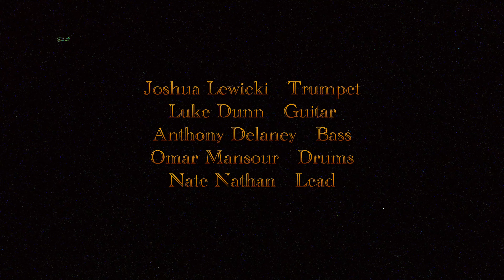Nate Nathan - MT SINAI INTRO Live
This was the third part of a three part album release. Our final location was the Murphys Irish Pub. All footage was shot and edited by the very talented Mr. Blak.

Mr. Blak